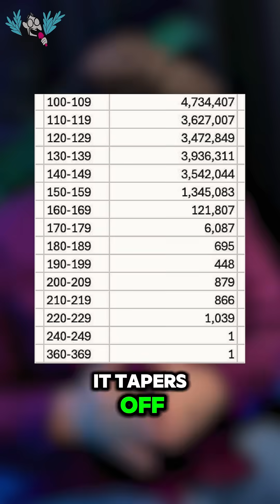Will DOGE be beaten by Legacy Code#technews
Are millions of dead people receiving Social Security? Recent DOGE rumors seem to think so, but the explanation is a bit more complicated. It turns out, there really are millions of people in the Social Security database over the age of 150, but it has to do with some left behind issues from 60 million lines of old COBOL code, and MOST of those people are not receiving anything...